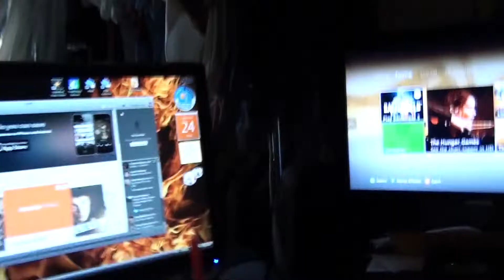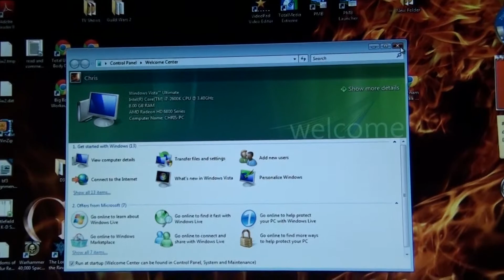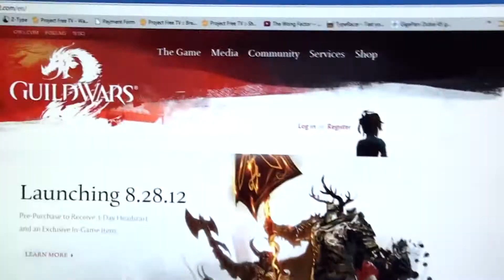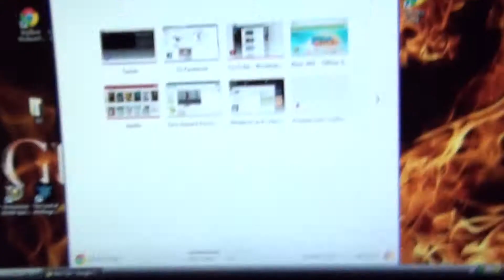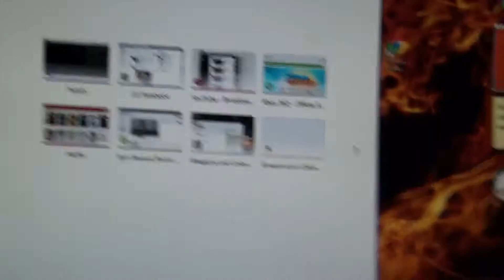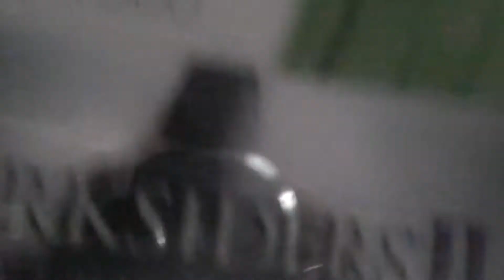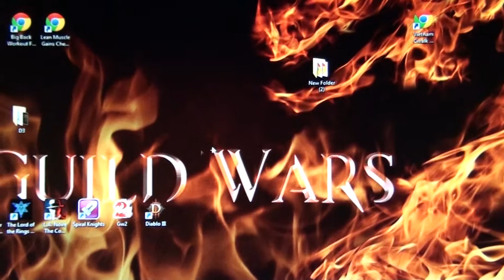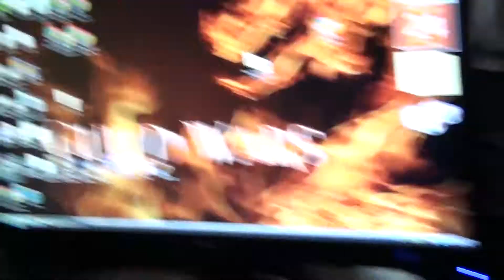Friday August 24th VLOG Update, Plans, Guild Wars 2, and Stuff